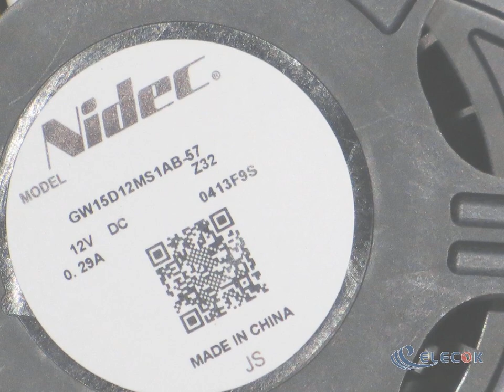GW15D12MS1AB-57 Z32 12V 0.29A 4wires Fan